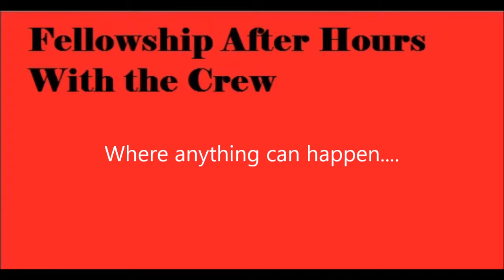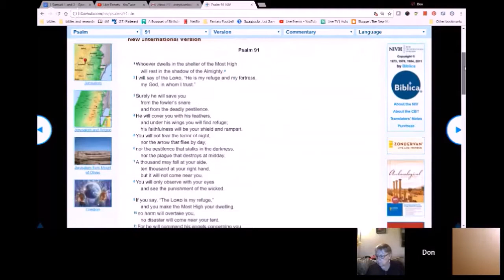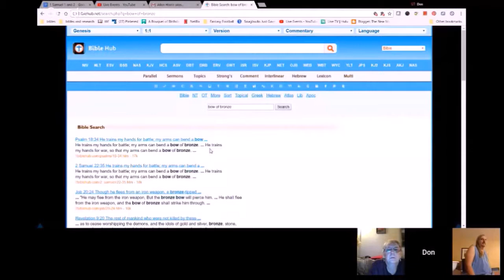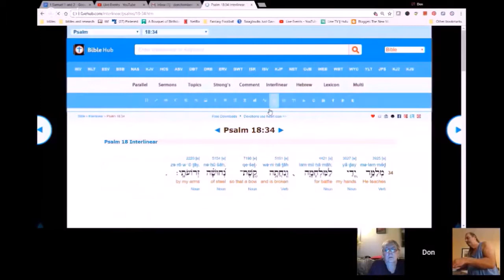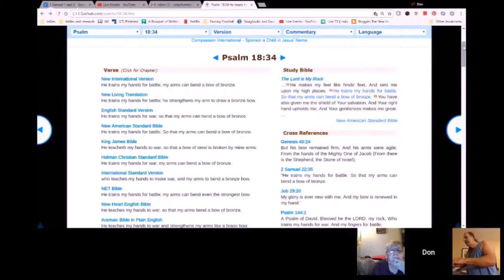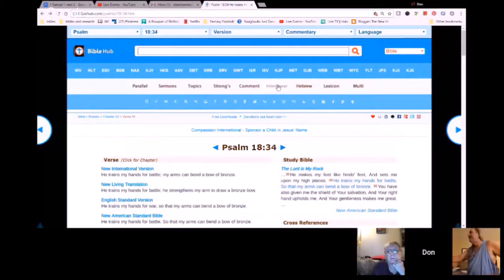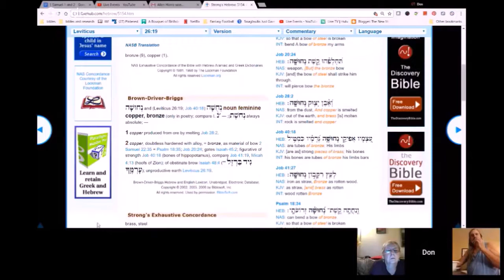Fellowship After Hours September 18, 2017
Our discussion after the teaching. Where anything can happen... abd sometimes does